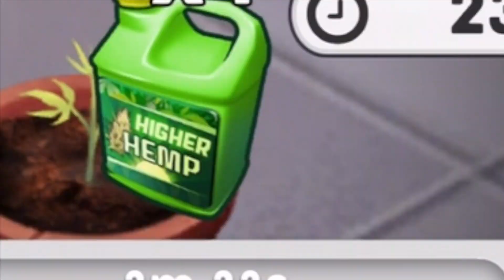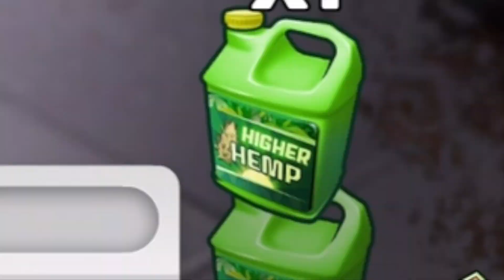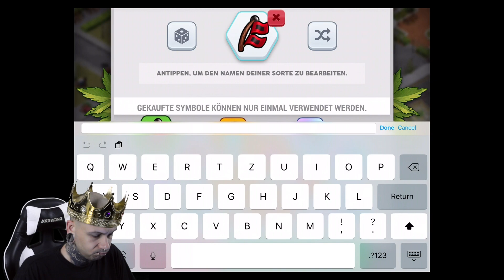Hempire ★ DerMikeintosh ► Folge 43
Hempire ► Folge 43 gespielt von ★ DerMikeintosh | let's play deutsch

Marijuana ist plötzlich legal und damit hast du auch die Möglichkeit dein eigenes Imperium von Anfang an aufzubauen. Mit Blüten, Backwaren oder anderen Produkten daraus kannst du nun also deine Kunden versorgen. Es gibt sogar einen Lieferdienst! Ich werde mich also dieser Herausforderung stellen und meine Fähigkeiten auf die Probe stellen.